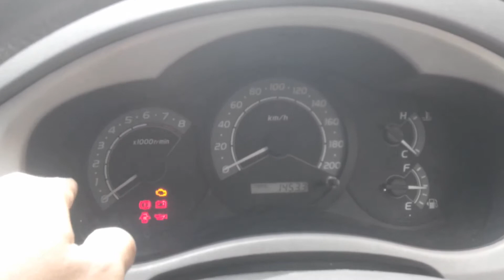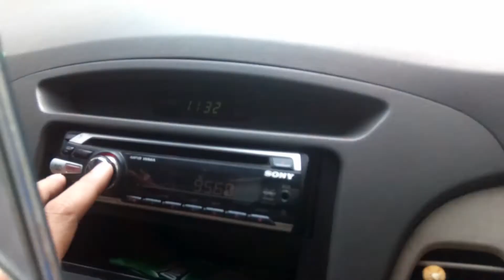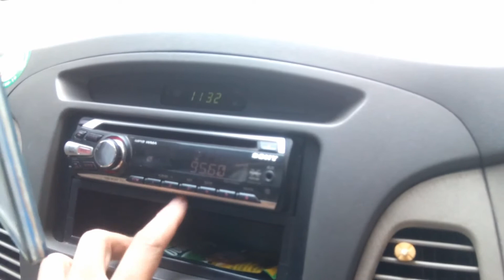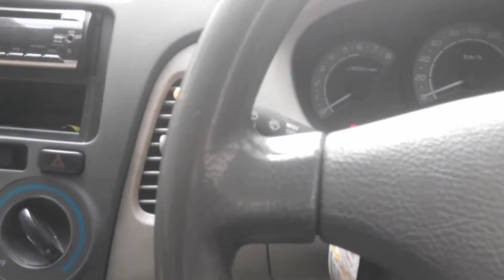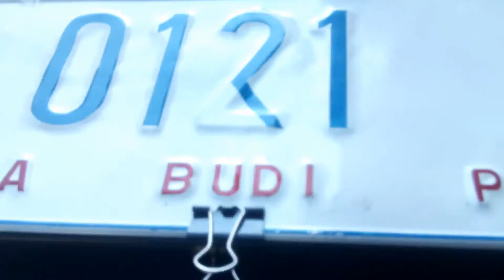Toyota Kijang Innova E 2008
Toyota Kijang Innova type E tahun 2008 ini adalah mobil operasional umum di kantor tempat saya bekerja.
Mobil Innova type ini cukup lumayan laris dipasaran Indonesia, walau harga barunya tidak murah. Kalau saya bisa bilang, mobil ini mencerminkan Indonesia banget, dengan design yang simpel, tenaga besar dan ground clereance yang lumayan tinggi, sehingga cocok untuk di segala medan Indonesia, dan yang pasti mobil ini bisa mengangkut banyak penumpang.

Record : HP Lenovo S860
Edit Thumnail : PicsArt

Review toyota kijang innova
Toyota Kijang Innova
Kijang Innova
Innova type E
Innova tahun 2008
Innova tahun 2020